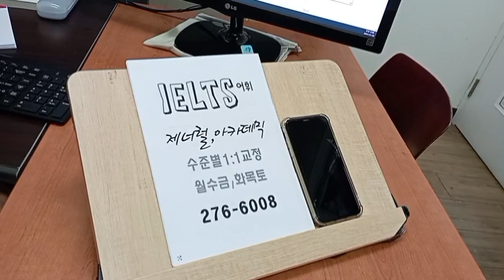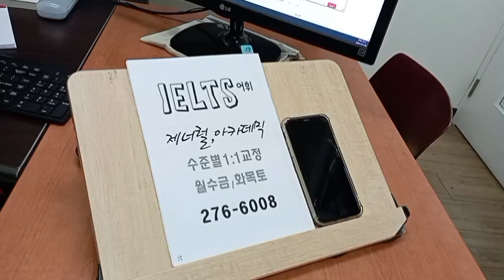전주어학원 유학영어 아이엘츠 IELTS 석박사 교환학생 고등학생 대학생 240127